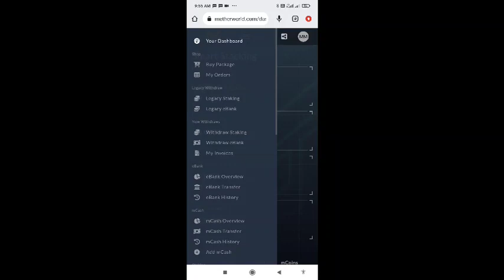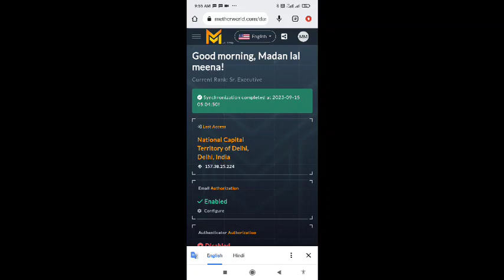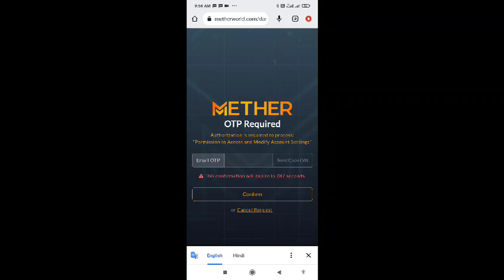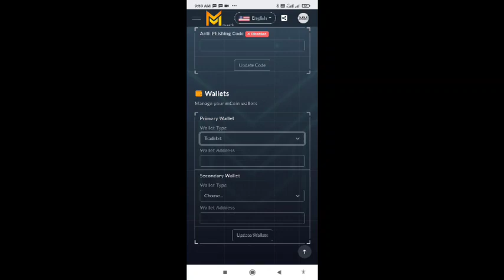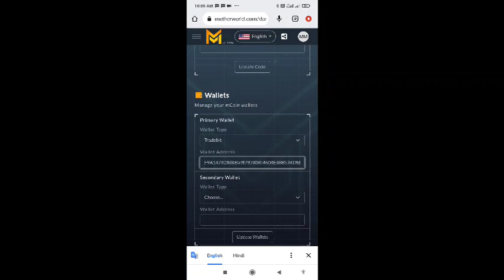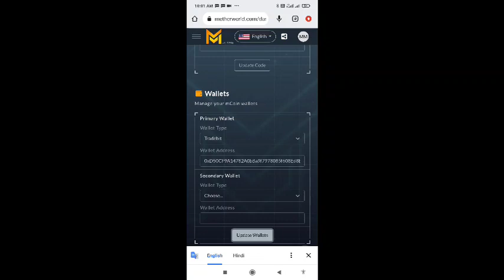Metherworld के नए बैक ऑफिस पर आसानी से अपना वॉलेट अपडेट करेंmetherworld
join mether Mcoin connect me